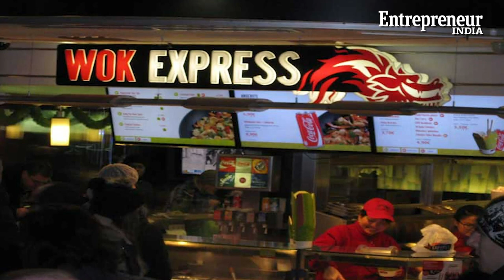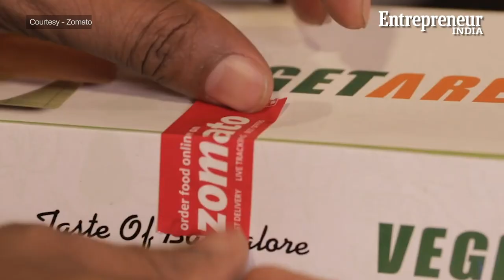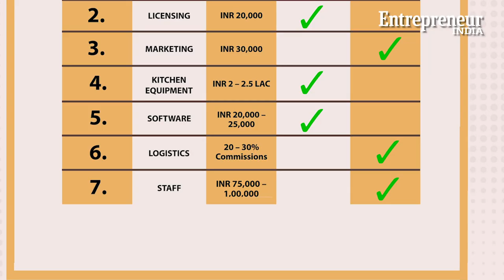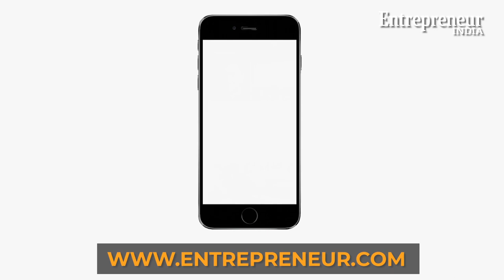Start-It-Up: Setting Up A Dark Kitchen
If you’ve been sitting on the idea to get into the food business, then this is the right time to act.  In the first episode of this series, we’ve mapped out a plan for you to start a dark kitchen business. All you need is a space, some equipment, kitchen staff, a POS machine and a food ordering plan to get started. Tune into this video for the detailed plan.